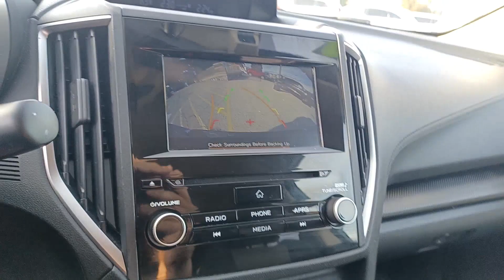2019 Subaru Crosstrek Barrington, North Barrington, South Barrington, Palatine, Barrington Hills, IL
Cool Gray Khaki Used 2019 Subaru Crosstrek Premium available in Barrington, Illinois at Marquardt Buick GMC. Servicing the North Barrington, South Barrington, Palatine, Barrington Hills, IL area.

No Accident! Local 1-Owner! Excellent Condition  LOW MILES - 43 853! All Wheel Drive  Heated Driver Seat  Back-Up Camera  Aluminum Wheels  Apple CarPlay  Smart Device Integration  Brake Actuated Limited Slip Differential  Heated Seats br /br /OPTION PACKAGESbr /EYESIGHT SYSTEM Blind Spot Detection/Rear Cross Traffic Alert  EyeSight-System  Steering Responsive Fog Lights  Tire Pressure Monitoring System  individual wheel pressure display  Overhead Console Shower Light  High Grade Instrument Cluster w/Color LCD Display  POPULAR PACKAGE #2 All-Weather Floor Liners  Part number J501SFL110  Auto-Dimming Mirror w/Compass & HomeLink  Part number H501SSG303  Rear Bumper Cover  Part number E771SFL100  Splash Guards  Part number J101SFL600  Rear Seat Back Protector  Part number J501SFL401. br /br /PURCHASE WITH CONFIDENCEbr /CARFAX 1-Owner br /br /WHY MARQUARDT OF BARRINGTON?br /Marquardt of Barrington is the most established and award-winning Buick-GMC dealership in the Chicagoland area! Among our most recent awards are #1 in Customer Satisfaction and #1 in Customer Retention! Since 1950 we have exceeded our customer s expectations while demonstrating honesty and integrity in all that we do.  Don t forget to grab a handful of licorice and drive!  br /br /THE VALUE OF USED VEHICLES VARIES WITH MILEAGE  USAGE AND CONDITION. BOOK VALUES SHOULD BE CONSIDERED ESTIMATES ONLY. Pricing analysis performed on 11/27/2023. Please confirm the accuracy of the included equipment by calling us prior to purchase. br /
POPULAR PACKAGE #2 -inc: All-Weather Floor Liners, Part number J501SFL110, Auto-Dimming Mirror w/Compass & HomeLink, Part number H501SSG303, Rear Bumper Cover, Part number E771SFL100, Splash Guards, Part number J101SFL600, Rear Seat Back Protector, Part number J501SFL401 (PIO) 13-0